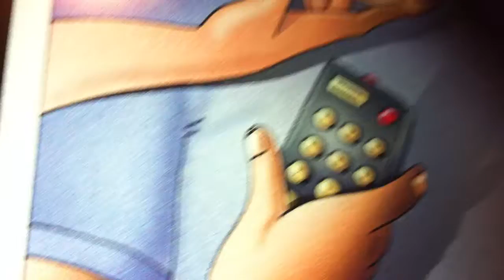Teste iPhone 4 HD